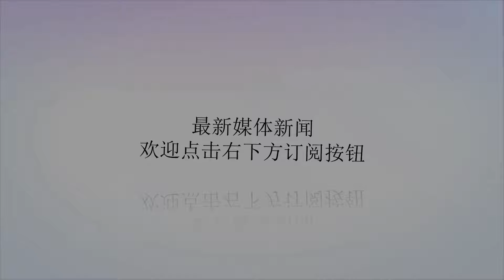印度“光辉”战机演练空中加油 可扩大作战半径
谢谢！资料图片：加装了受油探头的“光辉”战斗机。（英国《简氏防务周刊》网站）这种国产超音速第四代战斗机已被印度空军引入第45“飞行匕首”中队，该中队驻扎在泰米尔纳德邦哥印拜陀的苏卢鲁空军基地。报道称，印度国防采购委员会在2017年底批准了83架轻型战斗机“光辉”Mk1A的采购，印度斯坦航空有限公司也将这种战斗机的生产从每年8架增加到了16架。83架“光辉”Mk1A战斗机将耗资5000亿卢比（约合69.7亿美元），帮助印度空军应对战斗机中队数量日益减少的问题。资料图片：印度空军伊尔-78MKI加油机为幻影2000战机加油。（图片来源于网络）